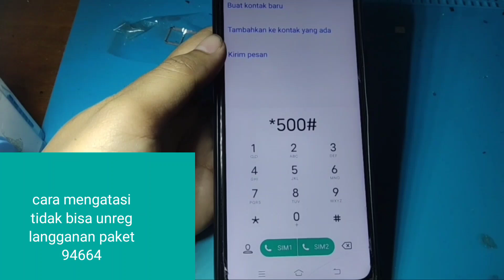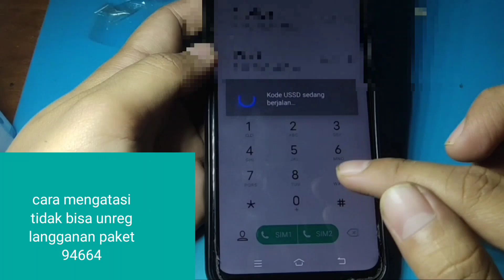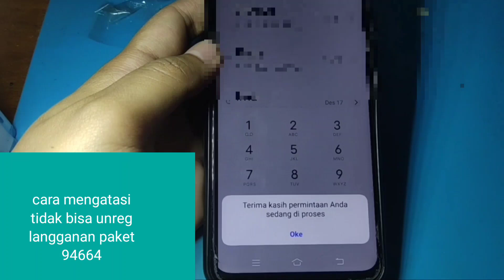CARA MENGATASI TIDAK BISA UNREG LANGGANAN PAKET 94664